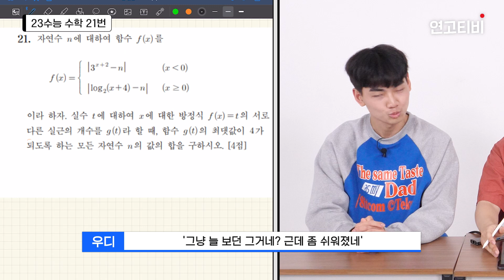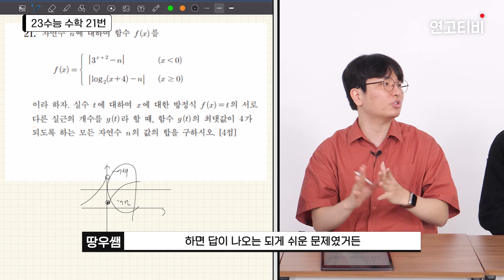유튜브 1타 수학 강사 '땅우쌤'과 리뷰 해봤습니다 | 연고티비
1번이 정답인 건 선 넘었지 ㅠ
맘 고생했을 수험생 여러분
모두 수고 많으셨습니다 🙏

0:00 하이라이트
0:19 오프닝
0:56 땅우쌤 수업 소개
3:01 2023 수능 수학 리뷰
6:16 수학 21번
9:04 수학 22번
9:25 올바른 공부법 익히기
10:20 통합형 2년, 앞으로 수능은?

✅ 연고티비는?